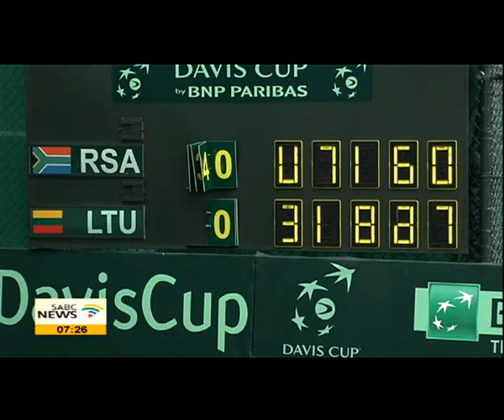Roelofse ready for the match against Lithuania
South Africa unting on home advantage in their second round Euro/Africa Group 2 Davis Cup Tie against Lithuania at the Irene Country Club in Centurion this weekend
The Lithuanians will be desperate to snatch a win over their hosts and progress to the play-offs for a maiden appearance in the Group I division.
To tell us more about the team's preparations, we are joined from our Pretoria studios by Davis Cup team member Ruan Roelofse.